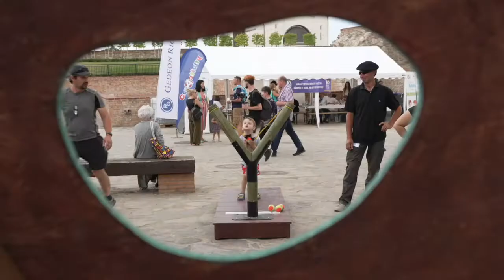Festivalul Zilele Sfântului Ladislau a fost o oază de fericire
Festivalul Zilele Sfântului Ladislau a fost o oază de fericire, entuziasm și descoperire pentru cei mici. Iată aici câteva momente dragi de la activitățile dedicate lor.